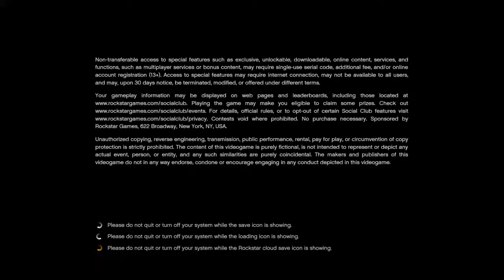Sadistic Freeriding & Explosions | Grand Theft Auto V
A half hour of GTA 5.